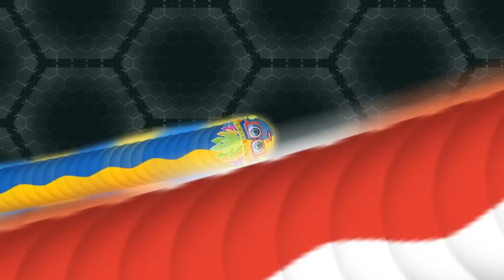Wormate.io Immortal Worm HACK? Trolling Tiny Worms Epic Wormateio Gameplay!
Today I play Wormate.io
I hope you guys enjoyed this video. Thanks for all your support!!
1. KUURO - Possession [Monstercat Release]
2. RICCI - Boom [Monstercat Official Music Video]
3. Tokyo Machine - HYPE [Monstercat Release]